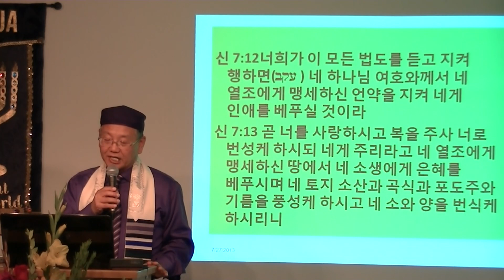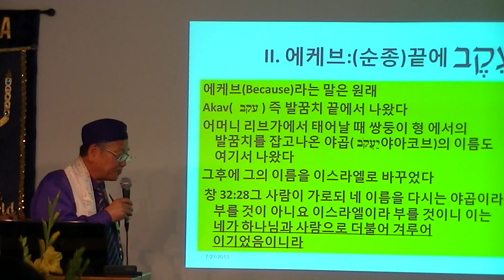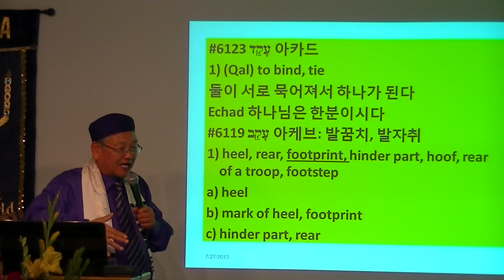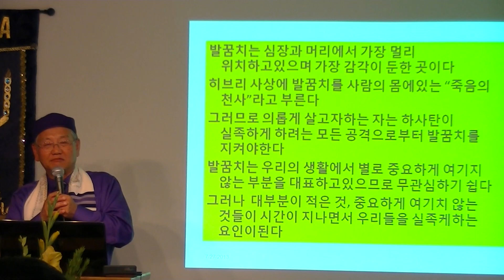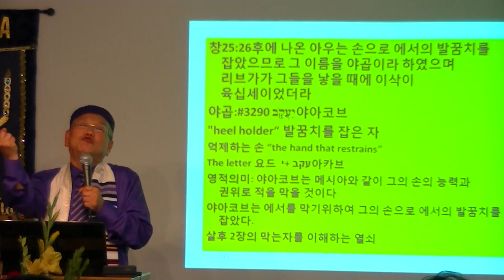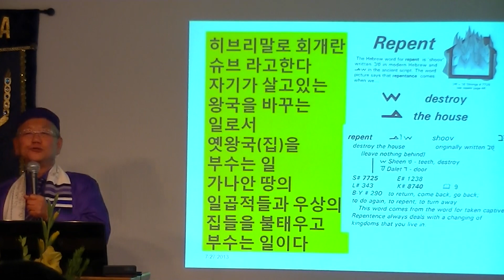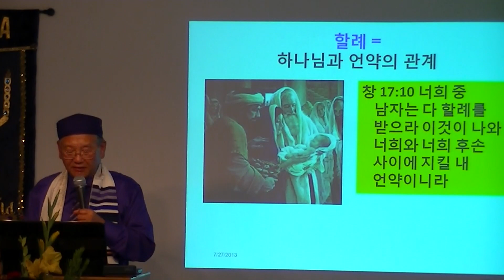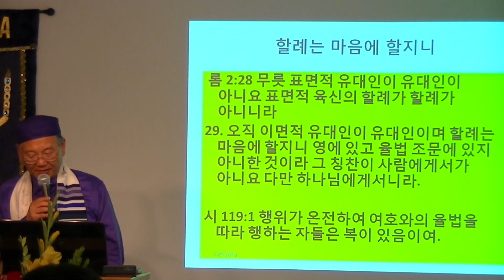5773-45(42) Torah Portion Ekev(때문에) 전윤근목사